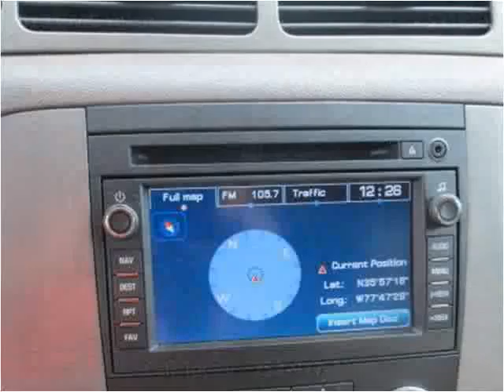2010 GMC Yukon Used Cars Rocky Mount NC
This 2010 GMC Yukon is available from Jack's Used Cars LLC.